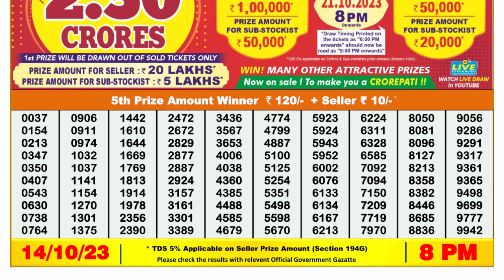Nagaland Lottery Sambad Live 8pm 14.10.23